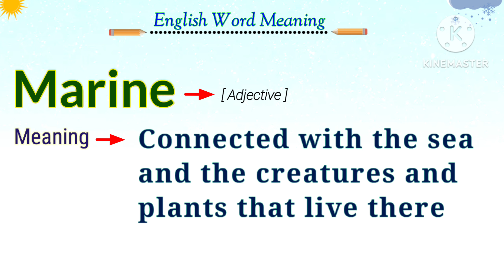what is the meaning of marine | how to pronounce marine in english